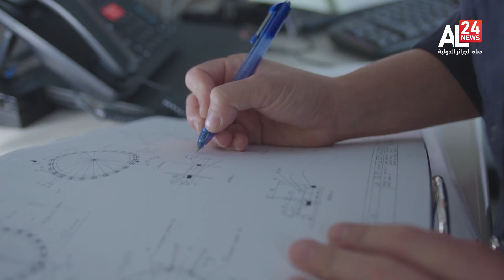النشرة الاقتصادية 17:30 | 03 12 2022